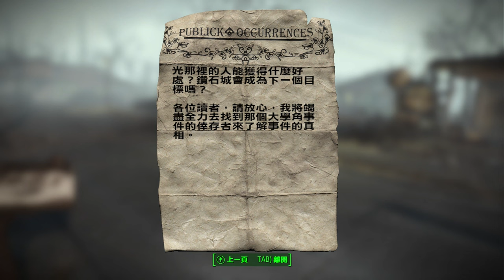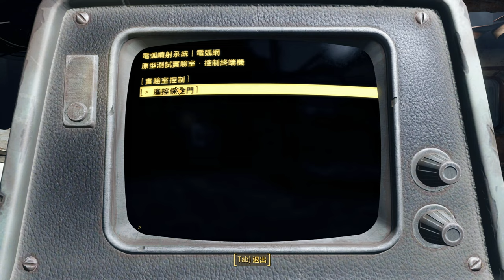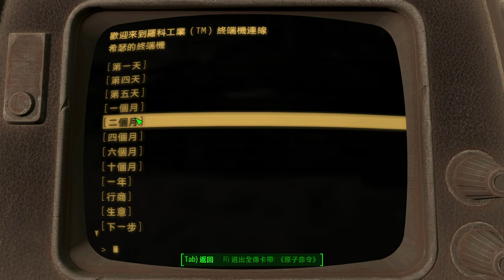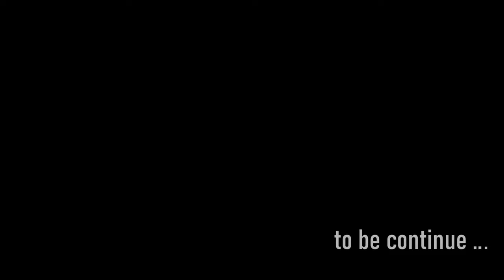Fallout 4 Minutemen : Episode 2 . starring Cindy Landolt ( English language 中文字幕 no commentary )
I created a new character in my Fallout 4 story - Cindy Landolt . Maybe she is not perfect , if you have suggestions , please tell me .
 I provide a 1920P HD 60FPS experience with ultra modded graphics, and Reactor ENB. This playthrough of Fallout 4 Ultra Modded with morn than 200 Mods Gameplay Walkthrough covers the full game, its ending, the epilogue, and the end credits. You'll also find all cutscenes, intro, cinematics, DLC, soundtrack, original soundtrack (OST), single-player mode, upgrades, side missions, boss fights, costumes/outfits, characters, best moments, final boss encounters, the true ending, the secret ending, and more until the final moments of the Single Player Story!